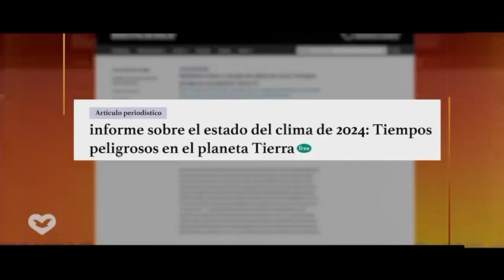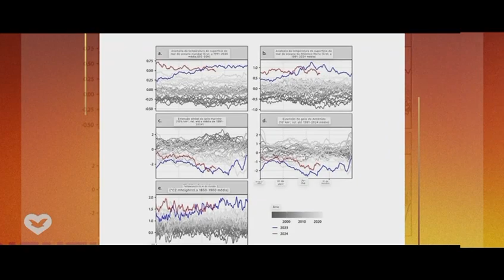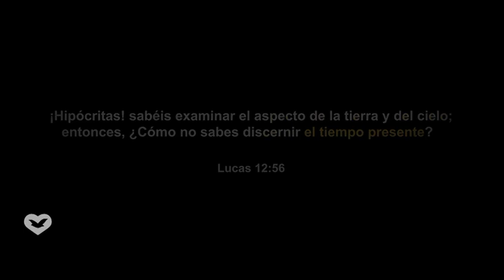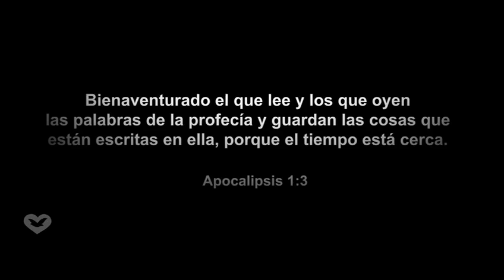Episódio 02 - Señales del Fin.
Aqui tenemos que hacer una confesión...